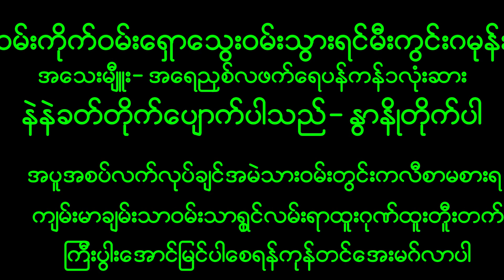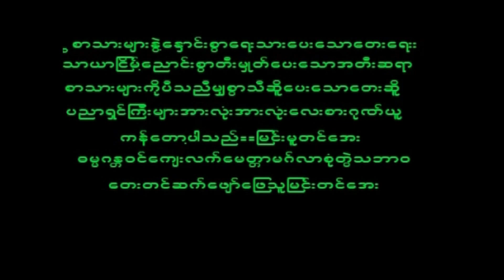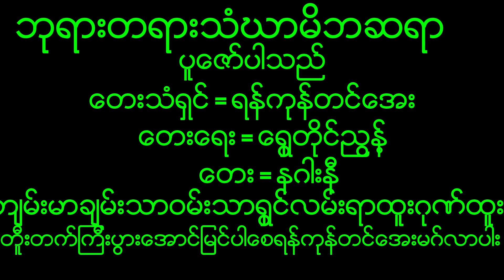March 7, 2023